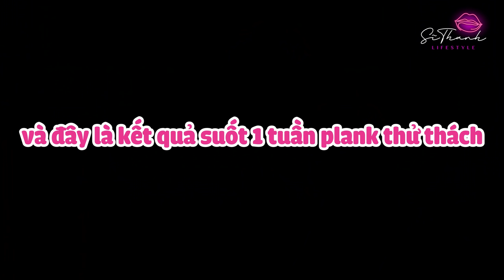Thử thách PLANK 7 phút mỗi ngày và KẾT QUẢ | 7 MIN PLANK CHALLENGE | SITA VLOG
Mọi người thử Plank mỗi ngày nhé. Từ 1 phút tăng dần lên thành 7 phút để cảm nhận được thay đổi của cơ thể nha. Comment cho Thanh kết quả các bạn nhận được nha 💪💁😍

🔥  Kết bạn với Thanh ở đây :
© Bản quyền thuộc về Si Thanh Official
© Copyright by Si Thanh Official ☞ Do not Reup